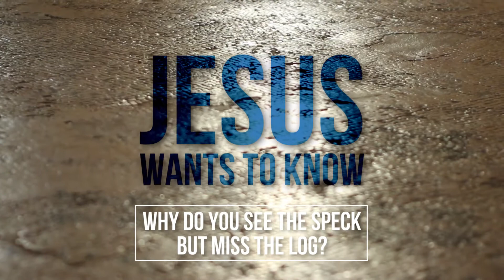Jesus Wants to Know - Chapel of Beatitudes (Part 2)